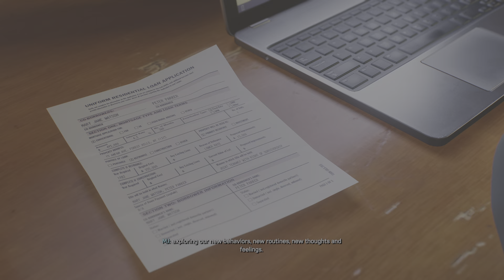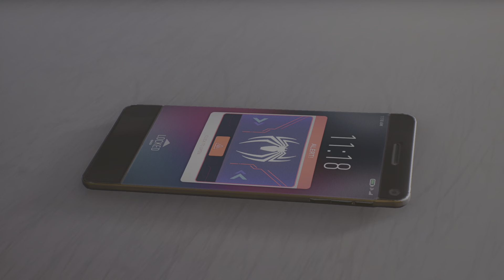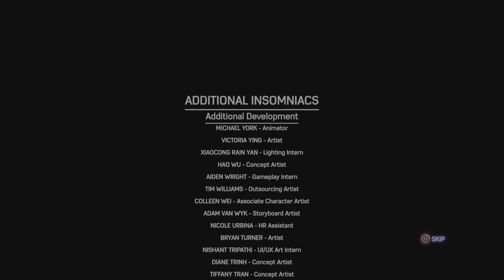The spider team vs. Venom. Marvel's Spider-Man 2 episode 17 (PS5) series finale